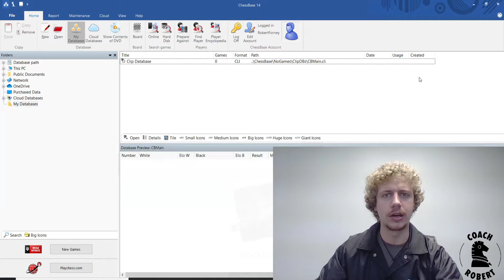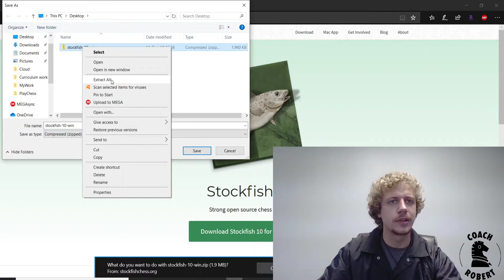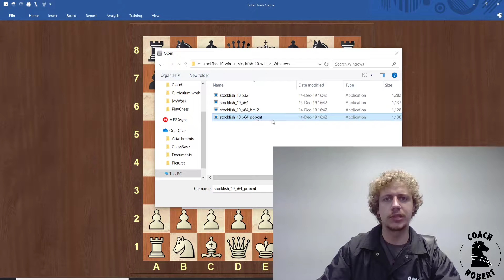How to install a chess engine and add it to ChessBase [2026]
Ever wonder how to get a chess engine running on your ChessBase? Here's a short walkthrough of how to do it with Stockfish, plus some pro tips.

If you are trying to use ChessBase as a playing software, like Fritz, I regret to inform you that it isn't possible. However here I give my suggestion for how to use the ChessBase interface for playing an engine